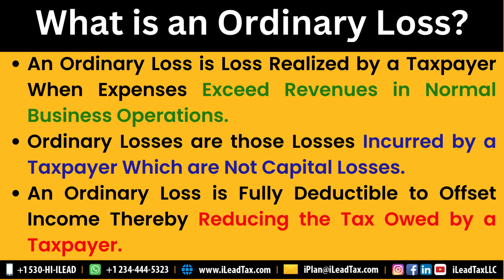Jul 03, Wednesday - About Ordinary Loss